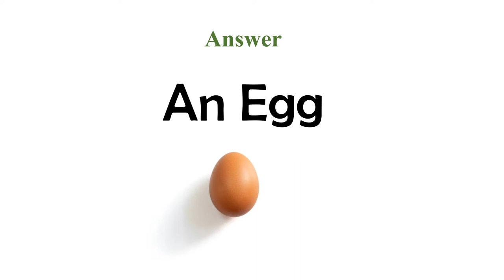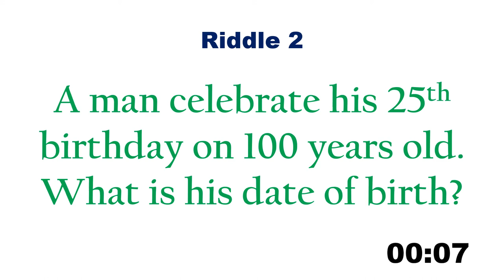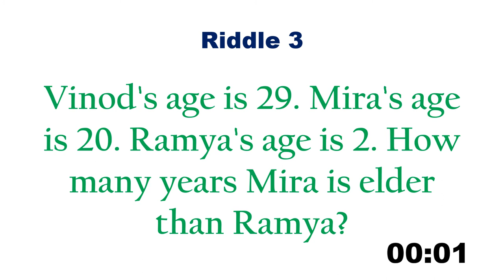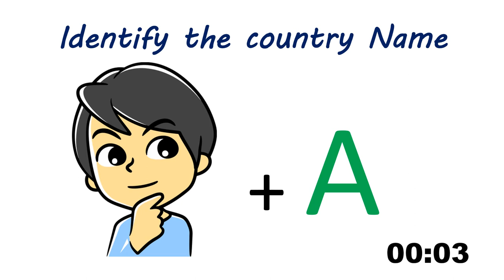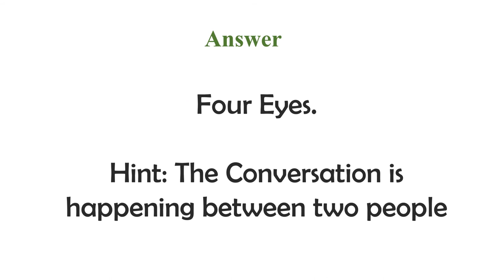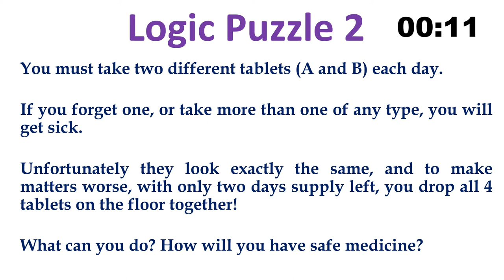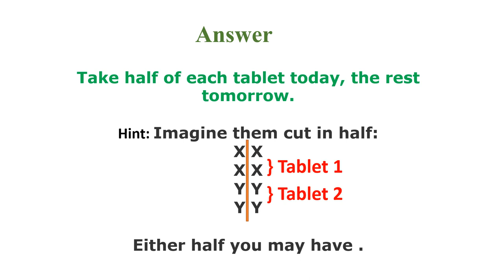Fun Activity 22 | Logic Puzzle | Riddle | Identify the country name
logic puzzle
Identify the country name
puzzles for adults
logic puzzles
picture puzzle

Riddle 1. What has to be broken before you can use it?

Riddle 2. A man celebrate his 25th birthday on 100 years old. What is his date of birth?

Riddle 3: Vinod's age is 29. Mira's age is 20. Ramya's age is 2. How many years Mira is elder than Ramya?

Identify the country Name using the given picture

Logic Puzzle 1: If a giraffe has two eyes, a monkey has two eyes,  and an elephant has two eyes, how many eyes do we have?

Logic Puzzle 2: You must take two different tablets (A and B) each day. If you forget one, or take more than one of any type, you will get sick. Unfortunately they look exactly the same, and to make matters worse, with only two days supply left, you drop all 4 tablets on the floor together! What can you do? How will you have safe medicine?